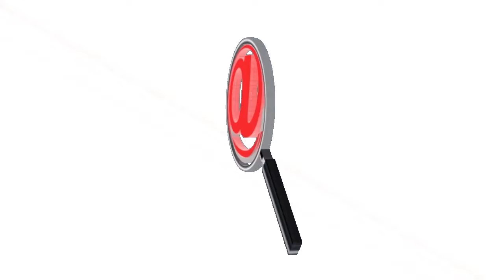ALCALDE TOMA NUEVAS MEDIDAS POR EL COVID-19, EL TOQUE DE QUEDA SERA DE 12 DE LA NOCHE A 5 AM